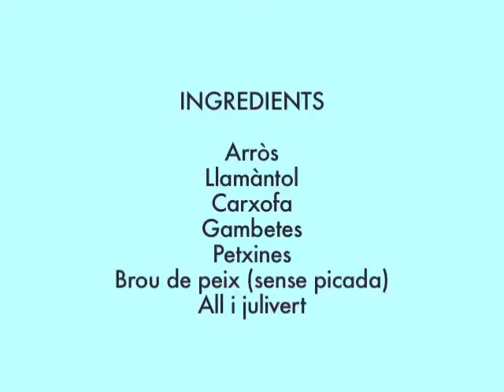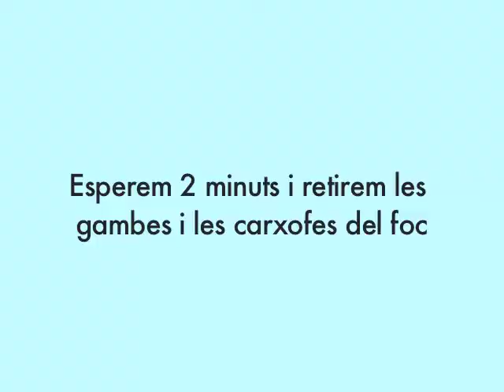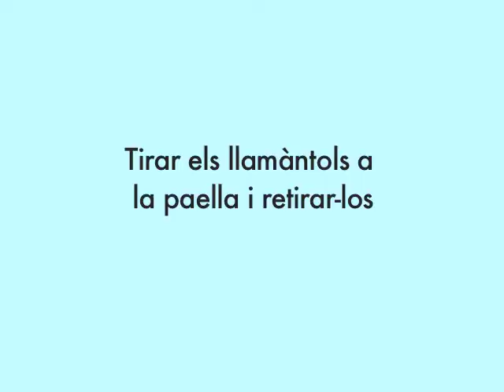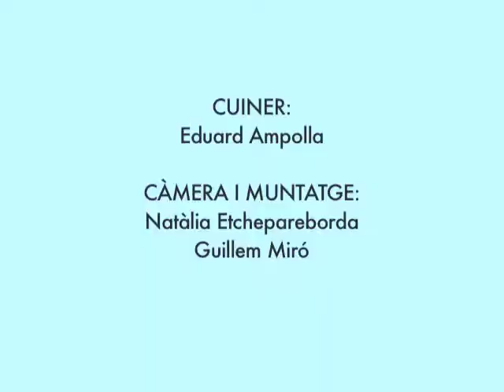Cunies/4-Paella de llamàntol./131211AG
Eduard ens ensenya com preparar una deliciosa paella de llamàntol.